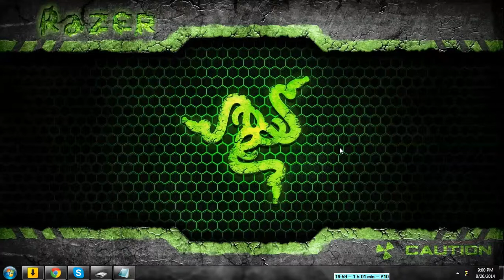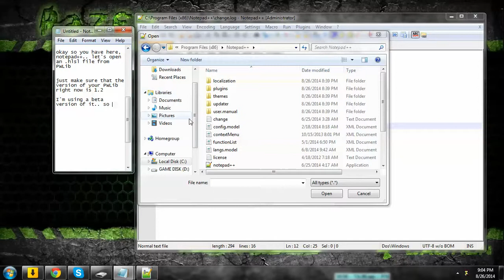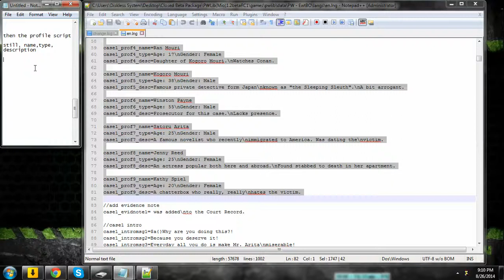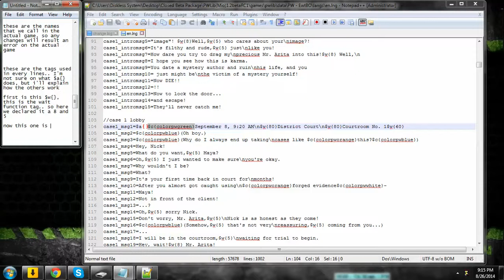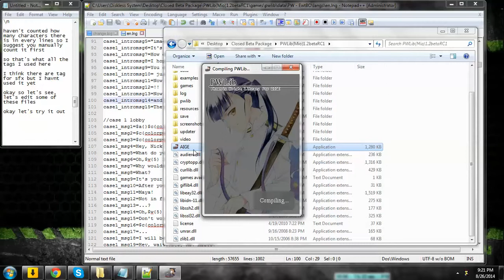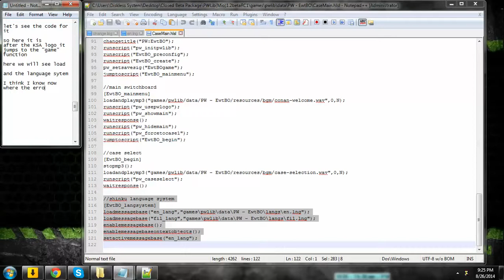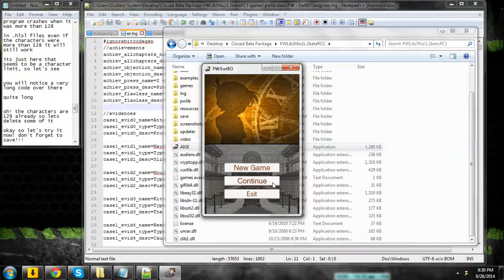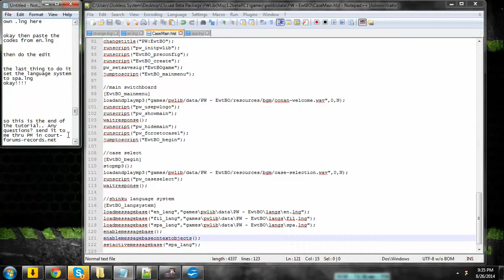devlog#1 game test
PWLib Multi Language Support Tutorial